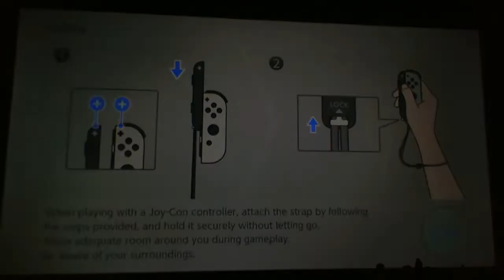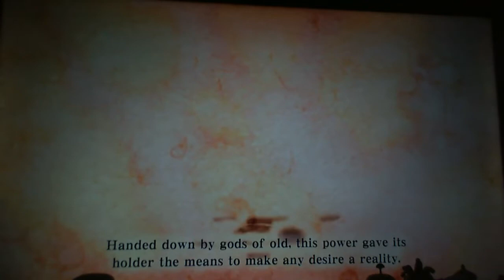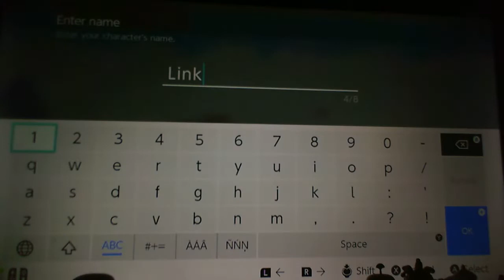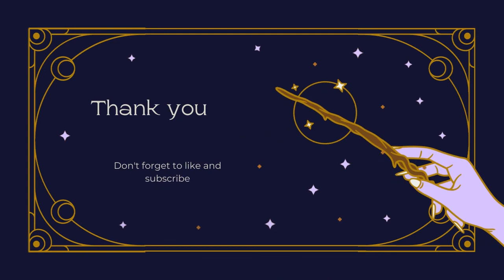Lets Play Legend of Zelda: Skyward sword 1: Rude Awakening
We start our epic adventure...by missing our alarm.